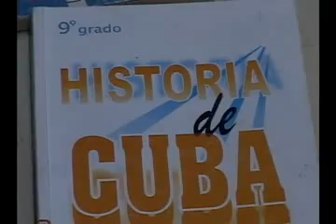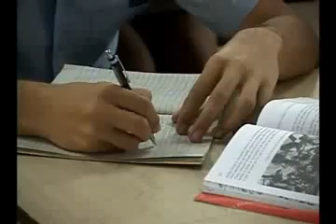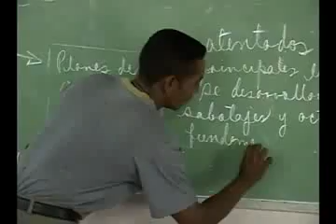La enseñanza de la Historia de Cuba y Las Tunas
La enseñanza de la Historia de Cuba transita por dificultades en el país. El siguiente reporte del periodista Gianny López Brito nos acerca al tema.